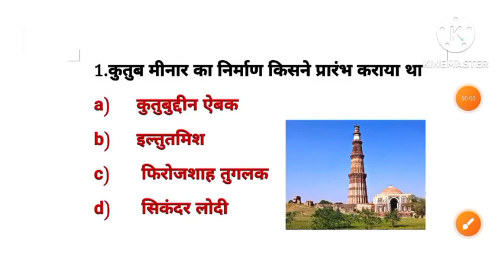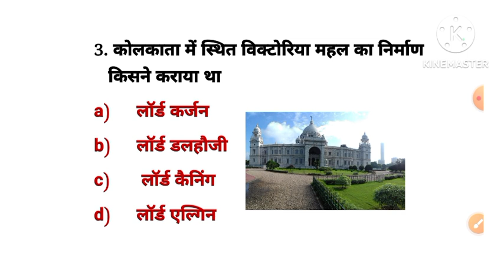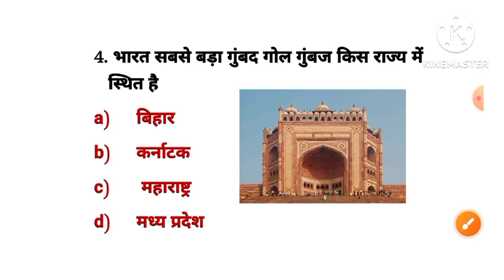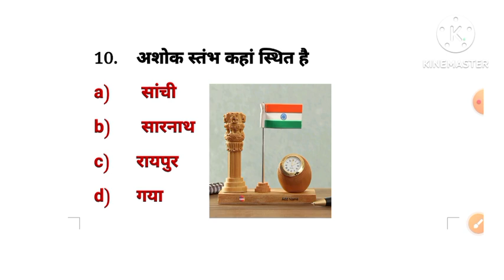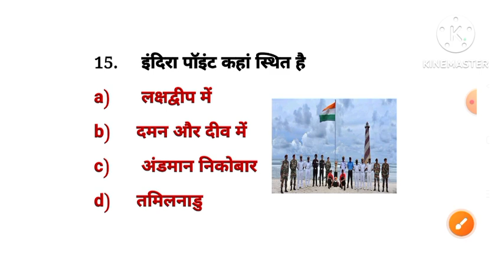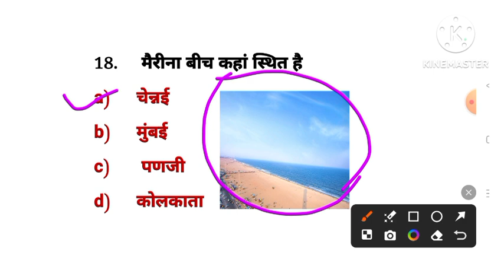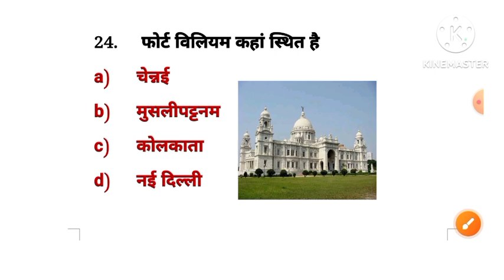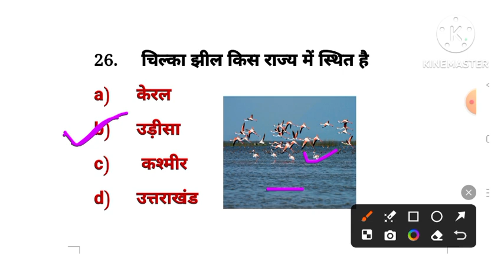important GK question | GK question mcq | ssc gd gk question|mppsc GK question mp police result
important GK question 50 GK question MCQ GK question GK question general knowledge

 general knowledge
  general knowledge exam question
 GK 2024
 GK quiz 2024
 Samanya Gyan
 paper mein aane wale Samanya Gyan ke mahatvpurn prashn

 Samanya Gyan important question
 GS
 GK क्विज
vitamin se sambandhit Samanya Gyan
 vitamin ke mahatvpurn prashn
vitamin questionसामान्य ज्ञान के महत्वपूर्ण प्रश्न |GK one liner Question
 Vitamin se related GK question
 science most important question
 Samanya Gyan ke mahatvpurn prashn

vitamingkgs
vitaminGKquestion
# vitaminmostimportantquestion

 चंद्रशेखर राव

वर्तमान में 28 राज्यों के मुख्यमंत्री 2023 Vitamins Important Question | विटामिन महत्वपूर्ण प्रश्न |Science GK in Hindi gkgs # d)मध्य प्रदेश

# Lucent Vividh in Hindi
Lucent vivid

Samanya ज्ञान
# MPGKUtkarshclass
# Adityasirmathclass